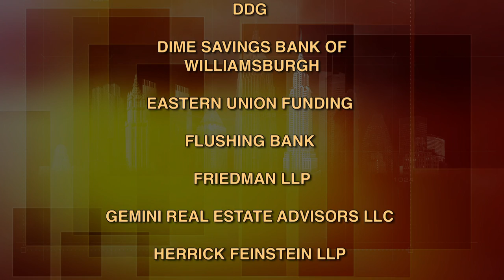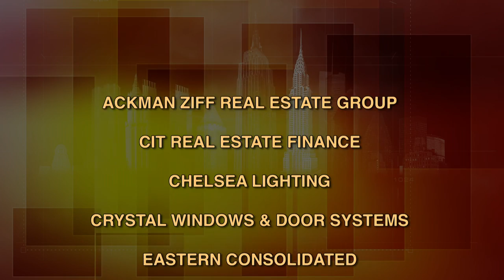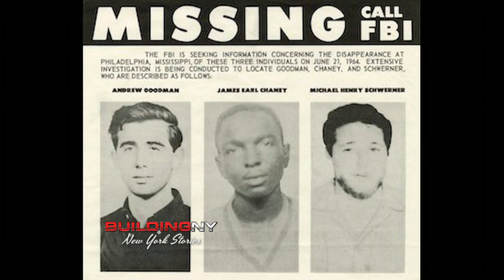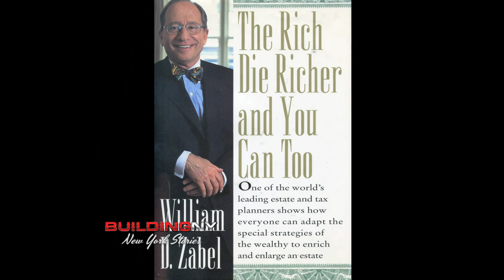BuildingNY:NYStories - William Zabel, Schulte Roth & Zabel LLP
William D. Zabel of Schulte Roth & Zabel, heads the firm's Client Services Group.  A committed civil rights advocate and chair of Human Rights First, Mr. Zabel has argued before the U.S. Supreme Court and played an important role in the 1967 Supreme Court case, Loving v. Virginia, effectively putting an end to race-based bans on marriage.  He is a recipient of many honors and distinctions, and is involved with many civic and philanthropic organizations.  (Taped:  01/30/14)